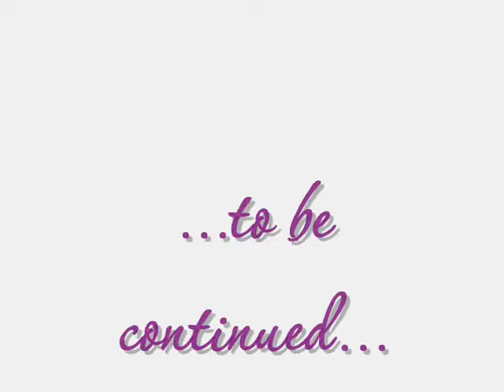Puppy School Silvia Trkman Lesson 4 Part 5 begin of hug the pole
Border Collie Puppy Malaika (6 months) with Melinda and Ingrid
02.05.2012, Task: Begin of working at "hug the pole" - important: first, the dog was afraid of the umbrella and any kind of pole and stick - so that is a already big success, although it is not a pole hug yet!